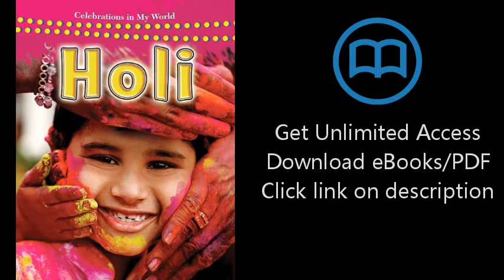Download Holi (Celebrations in My World) PDF